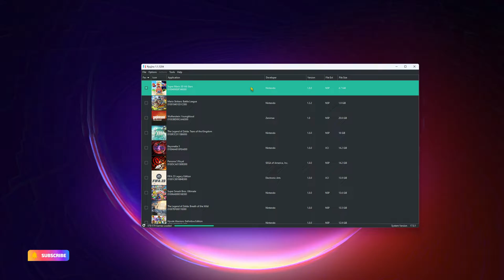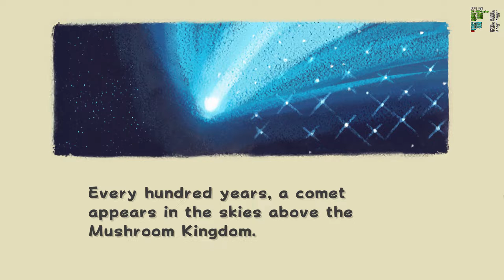Super Mario 3D All-Stars (Nintendo Switch/Ryujinx Emulator)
📌 Support Game Developers, purchasing their games from official stores. The videos on my channel are created solely for educational and testing purposes

🔸Gigabyte Aero 16 OLED
🔹CPU: Intel Core i7-13700H
🔹GPU: nVidia RTX 4070 Laptop
🔹RAM: 16GB DDR5
🔹OS: Windows 11 Pro